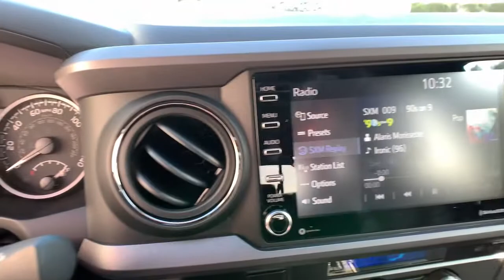2022 Toyota Tacoma 2WD Pasadena, Arcadia, Monrovia, Los Angeles, Alhambra, CA T22093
Lunar Rock New 2022 Toyota Tacoma 2WD available in Pasadena, California at Toyota Pasadena. Servicing the Arcadia, Monrovia, Los Angeles, Alhambra, CA area.
2022 Toyota Tacoma 2WD TRD Off Road - Stock#: T22093 - VIN#: 3TMAZ5CN3NM163910

Toyota Pasadena
3600 E. Foothill Boulevard